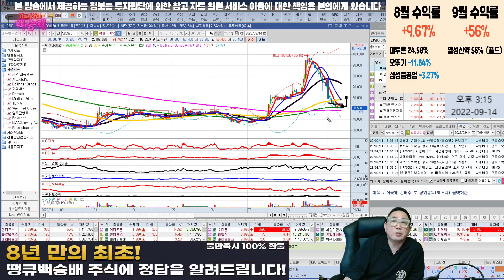박셀바이오 단타해도 될까요?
혜택1 : 무료 추천주 혜택
혜택2 : 관심종목 매수, 매도 알림 서비스 혜택
혜택3 : 종목상담 무료 혜택
혜택 4: 골드회원 가입 시 다른 유료서비스 할인 혜택